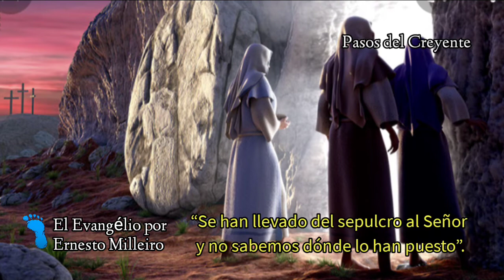EL EVANGELIO POR ERNESTO MILLEIRO (22/7/22) - PASOS DEL CREYENTE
EL EVANGELIO POR EL DIÁCONO ERNESTO MILLEIRO
(22/7/22)

Santa María Magdalena.     Jn 20, 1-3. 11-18

+ Evangelio de nuestro Señor Jesucristo según san Juan.

El primer día de la semana, de madrugada, cuando todavía estaba oscuro, María Magdalena fue al sepulcro y vio que la piedra había sido sacada. Corrió al encuentro de Simón Pedro y del otro discípulo al que Jesús amaba, y les dijo: “Se han llevado del sepulcro al Señor y no sabemos dónde lo han puesto”. María se había quedado afuera, llorando junto al sepulcro. Mientras lloraba, se asomó al sepulcro y vio a dos ángeles vestidos de blanco, sentado uno a la cabecera y otro a los pies del lugar donde había sido puesto el cuerpo de Jesús. Ellos le dijeron: “Mujer, ¿por qué lloras?”. María respondió: “Porque se han llevado a mi Señor y no sé dónde lo han puesto”. Al decir esto se dio vuelta y vio a Jesús, que estaba allí, pero no lo reconoció. Jesús le preguntó: “Mujer, ¿por qué lloras? ¿A quién buscas?”. Ella, pensando que era el cuidador del huerto, le respondió: “Señor, si tú lo has llevado, dime dónde lo has puesto y yo iré a buscarlo”. Jesús le dijo: “iMaría!”. Ella lo reconoció y le dijo en hebreo: “iRaboní!”, es decir, “¡Maestro!”. Jesús le dijo: “No me retengas, porque todavía no he subido al Padre. Ve a decir a mis hermanos: ‘Subo a mi Padre y Padre de ustedes; a mi Dios y Dios de ustedes’”. María Magdalena fue a anunciar a los discípulos que había visto al Señor y que él le había dicho esas palabras.